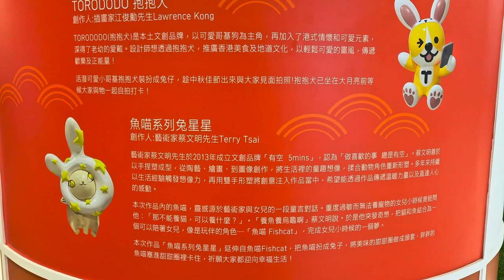「圍」系中秋 (2) - 2023年09月27日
錄影日期:2023年09月27日
錄影器材:Samsung Galaxy S23+ 5G
剪輯軟件:iMovie (Apple macOS)
影片解像度:1920x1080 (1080p,Full High Definition)
影片長度:1分24秒